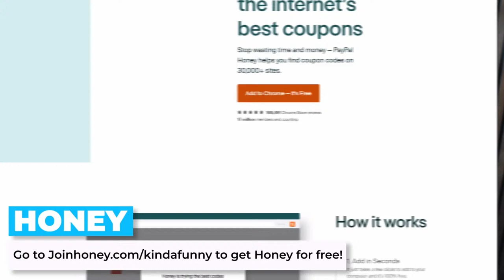Kinda Funny's Game of the Year 2022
to get Honey for free!

The votes are in! It's time to reveal Kinda Funny's Top 10 Games List for 2022!

Time Stamps:
00:00:00 - Start
00:05:14 - Housekeeping
00:08:51 - Number 10
00:17:58 - Number 9
00:25:00 - Number 8
00:40:59 - Number 7
00:48:49 - Number 6
01:02:15 - Number 5
01:19:29 - Number 4
01:30:25 - Number 3
01:39:28 - Number 2
01:54:00 - Number 1
02:10:10 - Honorable Mentions, Stats, and more!